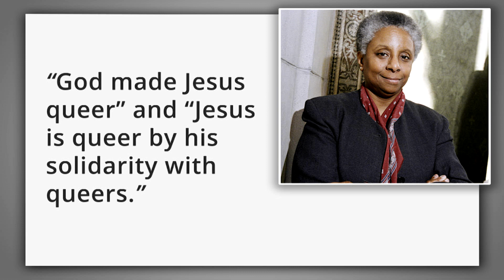Headlines—September 21, 2017